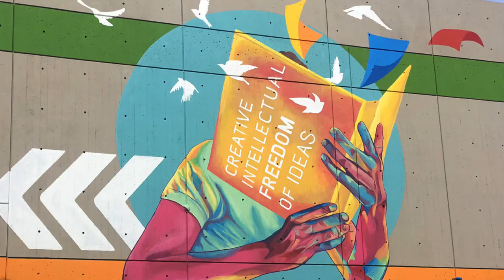Silvia López Chavez discusses her artwork, Undercurrent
Artist Silvia López Chavez set up in PEM’s Main Atrium to complete a commission for the exhibition, Climate Action: Inspiring Change. Visitors enjoyed the opportunity to watch her in action, as she created a mural designed to both celebrate the resiliency of people and the planet and serve as an urgent invitation to act. She has titled the work Undercurrent, a recognition of how art has the capacity to subtly influence how people feel about an issue.

“There is so much more awareness now about what is best for humans and the environment. I continue to learn as much as possible and move toward more sustainable practices,” she says. “I think everything we do has this ripple effect, and that’s true from the very minute action you can take in daily life, all the way to making policies and systems change to protect the environment. It’s all about action. It doesn’t matter whether you are a kid, or the president of a country, every single person has this capacity.”

Follow the artist and her future projects on Instagram: @silvialopezchavez.